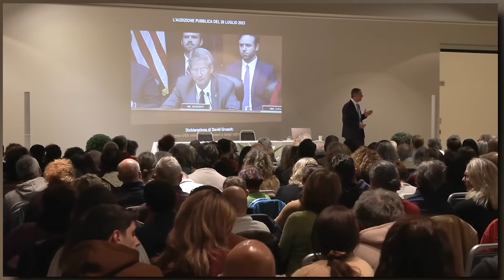Pier Giorgio Caria - Il governo USA nasconde astronavi e corpi extraterrestri